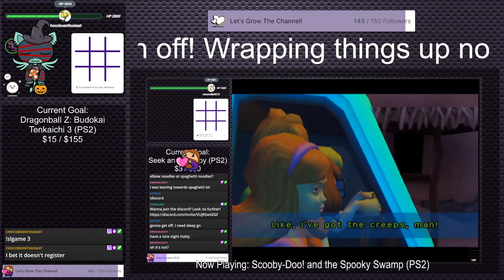Baldur's Gate Enhanced Edition: Siege of Dragonspear with @Optejac (Stream 6) | FwF #2 (Twitch VOD)